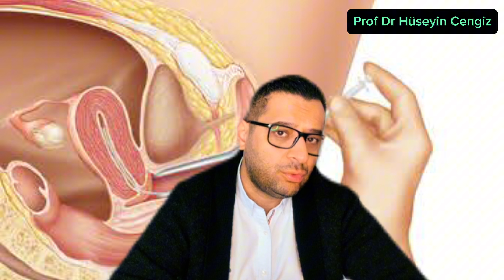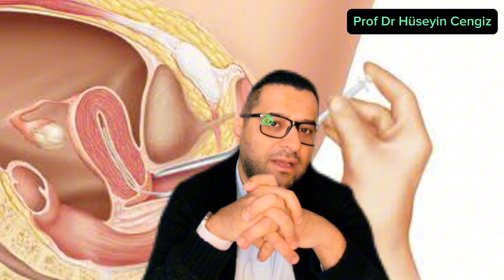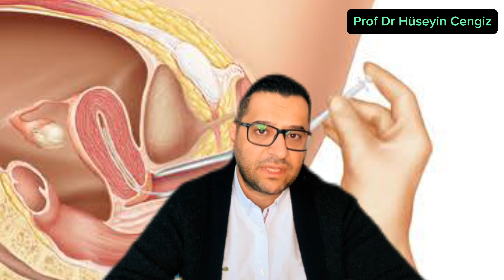🌟 Aşılama Tedavisine Başlamadan Önce HSG: Hamilelik Şansını %34 Arttırabilir! 🤰✨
🌟 Merhaba, ben Dr Hüseyin CENGİZ. Bugün, aşılama tedavisi öncesinde HSG'nin (histerosalpingografi) önemini ele alacağız. 🤰💡Aşılama tedavisi, hamilelik şansını artırmak için uygulanan bir yöntemdir. Bu süreçte, doktorunuz rahim ve fallop tüplerinizin sağlığını kontrol etmek için HSG testini önermektedir. 🔬 HSG testi, rahim ve fallop tüplerini X-ışınları ile görüntüler. Bu, rahim ağzına bir kateter yerleştirilip, rahim içine boya enjekte edilerek gerçekleştirilir. Bu sayede, tüplerdeki tıkanıklıklar veya anormallikler tespit edilebilir. 📸🔍 Araştırmalar göstermiştir ki, HSG yaptıran kadınlar aşılama tedavisi sonrası daha yüksek gebelik oranlarına sahip olabiliyorlar. Özellikle, 2014'te ve 2017'de yapılan araştırmalar HSG'nin klinik gebelik ve canlı doğum oranlarını artırabileceğini göstermiştir. 📈💪 Bu video, HSG'nin aşılama tedavisi öncesinde neden önemli olduğuna dair bilgiler sunmaktadır. Eğer aşılama tedavisi düşünüyorsanız, HSG'nin sizin için uygun olup olmadığını doktorunuzla tartışmanız faydalı olacaktır. 🤔👩‍⚕️

Her hafta kadın sağlığı ve jinekolojik sorunlar hakkında yeni videolar yayınlıyorum.

🔵 Tıbbi Tavsiye ve Uyarı 🔵

Bu video sadece bilgilendirme amaçlıdır ve sağlık konularında genel bilgi vermek için hazırlanmıştır. Sağlıkla ilgili herhangi bir sorunuz veya endişeniz varsa, lütfen bir sağlık uzmanıyla görüşün. Tıbbi teşhis ve tedavi konularında profesyonel bir sağlık uzmanının görüşünü almanız önemlidir.

Kadın sağlığı ve ilişkili konular hakkında daha fazla bilgi edinmek istiyorsanız, güvenilir bir sağlık profesyonelinin rehberliğini takip etmek her zaman en doğru adımdır. Kendi sağlığınıza özen göstermeyi ve düzenli sağlık kontrollerini ihmal etmemeyi unutmayın

🔴 TORKAM E5 - Rezidans&Ofis&Çarşı, Kartaltepe Mahallesi, Süvari Caddesi, No:4, A Blok, Kat:2, Daire: 43